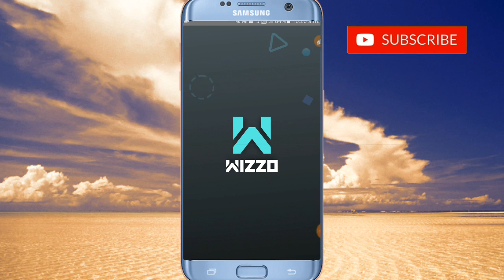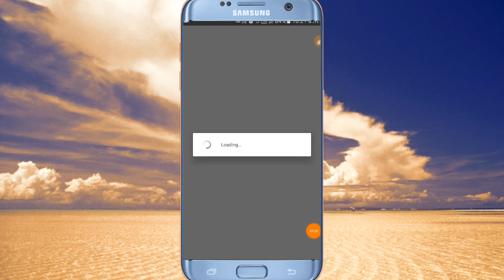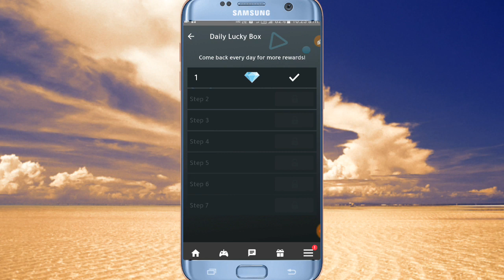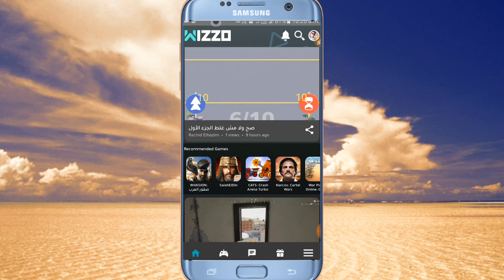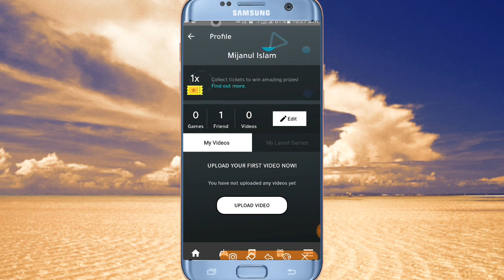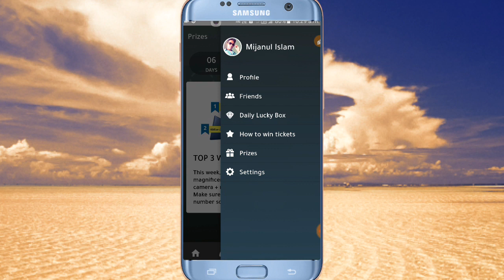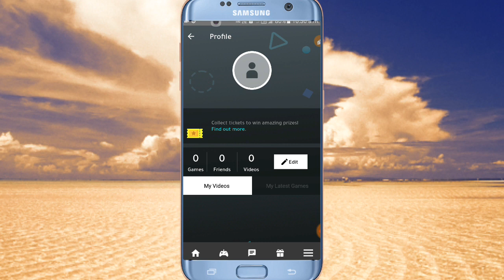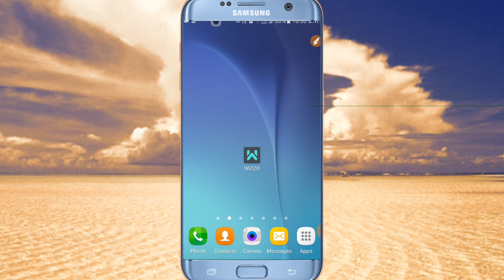How To Get Free Big Prize App 🔥Easy Earning Apps 🔥 Earn Money Simple Work Form